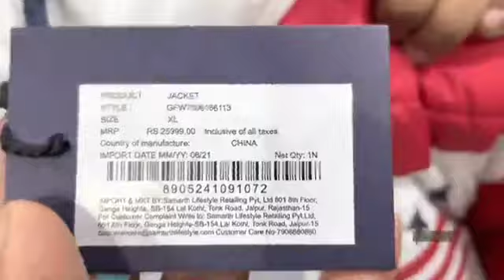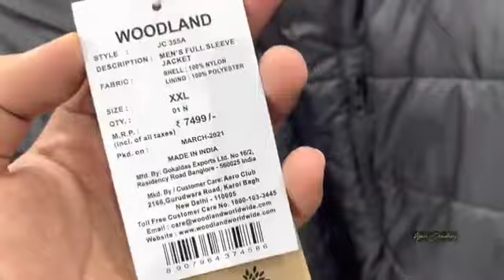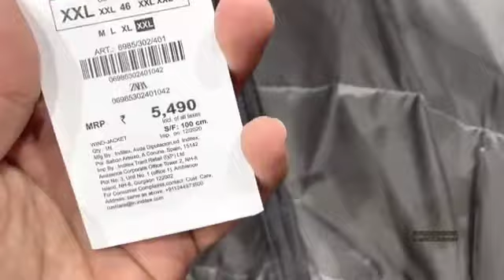यहां पर मिलता है सब कुछ सस्ता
Religion, Calvin Klein, Zara
V creation
Thanks for watchinng
warehouse,
retail,
wholesale,
Karol bagh market,
export surplus wholesale in delhi,
branded cloth in delhi,
original product with gst bill,
100% original accessories,
Surplus,
market,
girl boot,big brand,clark,branded shoes in cheapest
price,.iphone x,iphone 12 mini in delhi,iphone
vs samsung.xyz cricket vmbat mobile,leather
jacket,branded shoes
Original jeans in mumbai, Jeans in mumbai, Export
Surplus Garments warehouse, Branded winter Clothes
in wholesale, Branded Clothes in Cheap Price in
Delhi, Surplus clothes warehouse, First Copy Shoes In
Delhi, Exploring Real Chor Bazar Delhi, Cheap Export
Surplus Garments, Branded quality jeans in cheap
price, Branded cloth with bill, Branded clothes in cheap
price in delhi, Jeans wholsale market, Brand factory
mumbai, Jeans manufacturer in mumbai, Mumbai mix
lot jeans market
O